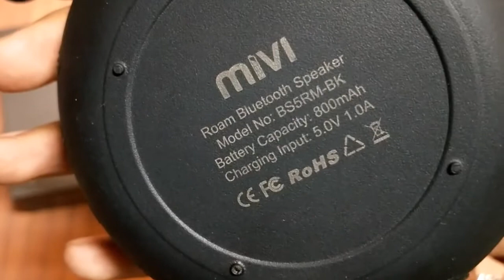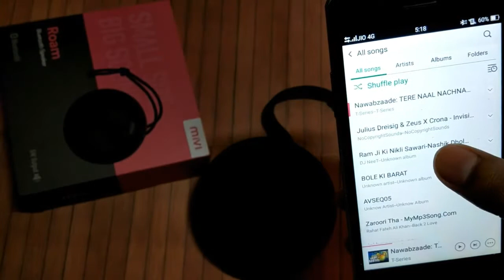Mivi Roam Bluetooth Speaker ll Unboxing ll review l it creators akash || first review unit from mivi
👉done😇

🔰The giveaway will ends and winner will be declared when this video completes 100 likes 🔰

best buy link for mivi roam(1,699 rs)

best buy link for mivi micro usb cable --

best buy link for mivi octave --

If you have any Questions or Queries kindly let me know in the Comment Section Below or send a message to me on my Instagram Handle if you know someone to whom this video can help then do share it with them.

 mivi+octave+Bluetooth+speaker+best Bluetooth+speaker+budget Bluetooth speaker+bass bossted+bass test+jbl speakers+ jbl vs mivi octave+portable Bluetooth speaker+compare mivi speaker+ revalant+ first+pubg+ call of duty+ realme+ redmi+update